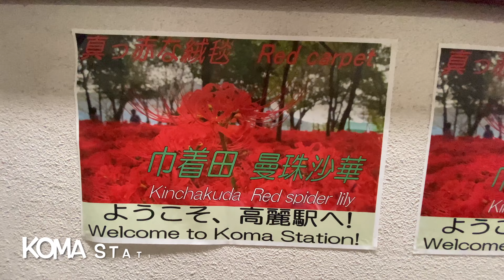SAITAMA RED SPIDER LILY FESTIVAL [4K VIDEO] | SAITAMA, JAPAN | JAPAN TRAVEL VLOG | MAMUN CHOWDHURY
Saitama Red Spider Lily Festval:
Kinchakuda Manjushage Park in Saitama prefecture's Hidaka city is one of the best places near Tokyo to see spider lilies, also known as higanbana or manjushage in Japanese. With about five million spider lilies expected to bloom between September 17 and October 2, the sprawling Saitama park will be bringing back its annual autumn flower festival. Since the festival is making a comeback after a two-year absence (thanks Covid), the organizers are expecting large crowds. As parking is limited, we recommend taking the train instead. 90 minutes from Ikebukuro Station to Koma Station on the Seibu Ikebukuro line; from there it's another 15-minute walk to the park. Kinchakuda Manjushage Park is open from 9am to 4.30pm. Entry costs ¥500 per person (free for junior high school students and younger children).To all photographers and Instagrammers who're planning to shoot photos and videos, note that you're not allowed to set up tripods at the park.